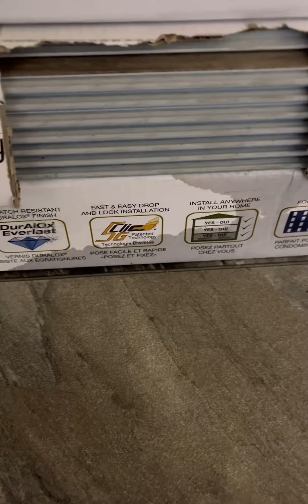KITCHEN RENOVATION UPDATE 🏠 FLOORING REMOVAL DAY 2 AND WALL REMOVAL DAY 3 / Vlog